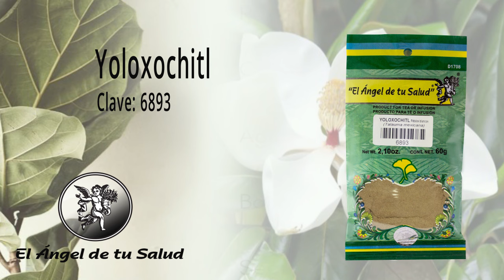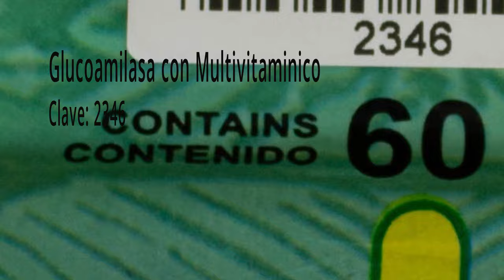FÓRMULA HERBOLARIA PARA TRATAR INFLAMACIÓN DEL CORAZÓN O MIOCARDITIS